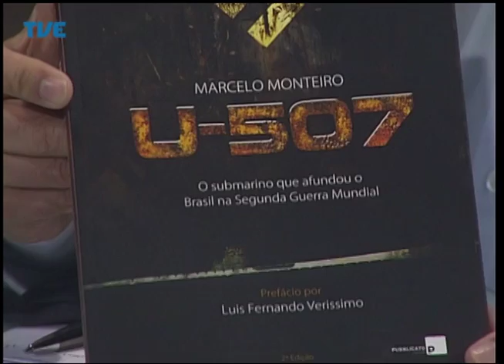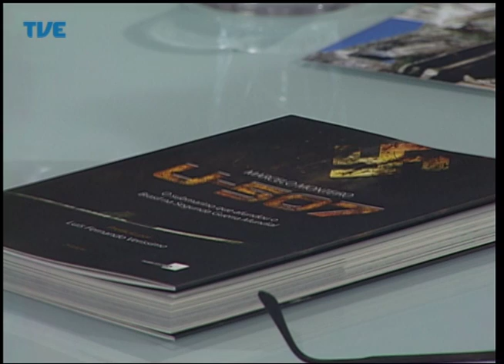Mídia em Debate Jornalismo e História 30/04/14 Parte 2